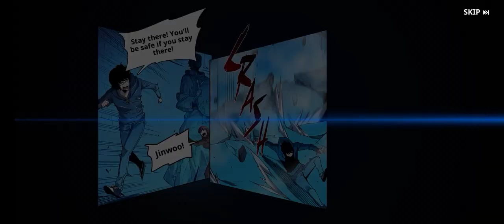Solo Leveling 3 side chapters gameplay || Sneha Gaming || @sungsneha Solo Leveling: Arise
Guys, I already completed the first side chapter, but forgot to record it, lol😅😅 And I also forget to record the first side chapter's last level 😑🤦‍♀️ But no worries! I'll upload it in short 😁✌(The last level of first side chapter is conversation)
The second side chapter's first level is also complete, but it's conversation nothing much (The first level of second side chapter will also come in short)
And remaining 2 side chapters will come in next video because those are very long levels on those 2 chapters.